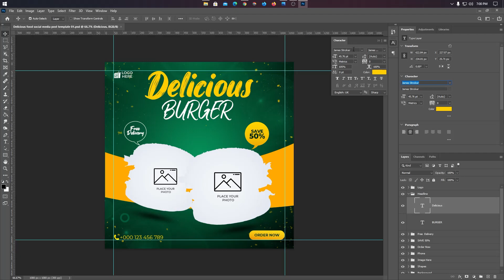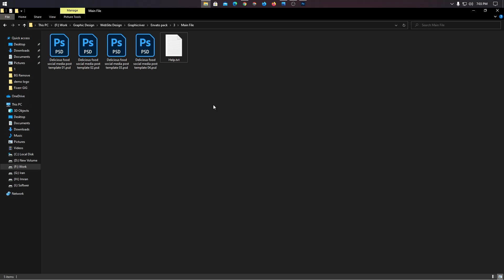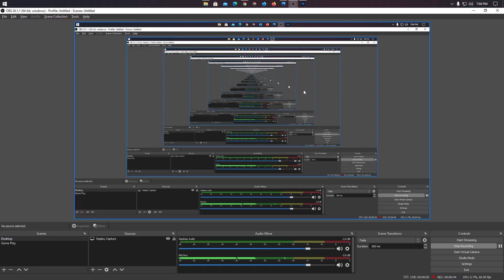Graphicriver Font Link Ready Bangla Tutorial | বাংলা ভিডিও | GDDS Ltd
You can follow this design profile. It will be very helpful for your design.

About Us:
Hello,
We are the GDDS Team. We are professional GRAPHIC DESIGNER. . We are a team of professional designers based in Bangladesh, I love my work. I like to use my creativity. We are specialized in logo, icon, branding, stationery, prints, graphic design, web element, and such. If you need any kind of design then hire me. We are looking forward to working with you :)

Thanks for all your comments on our channel and my videos. :)